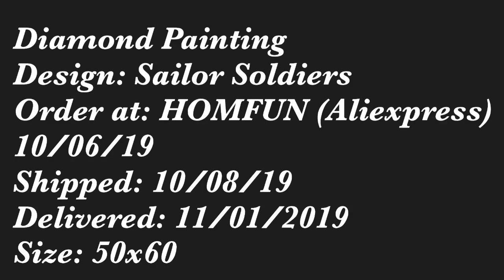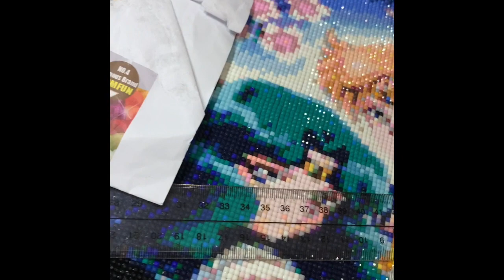Diamond Painting: SailorMoon And Sailor Soldiers Part 1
Ordered at: HOMFUN (aliexpress) (custom pic)
06/10/19
Delivered: 01/11/19
Size: 50x60